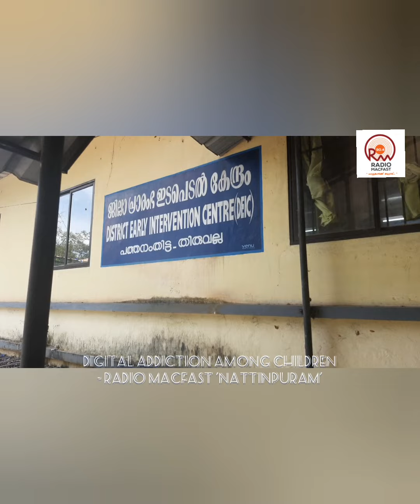'Digital De-Tox' -- 'Nattinpuram'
Radio Macfast-90.4, Radhakrishnan Kuttoor, Praveen Makkada, MACFAST Thukalasserry, Thiruvalla, N Rajeev, Drug abuse, Mobile misuse, cellular phone,